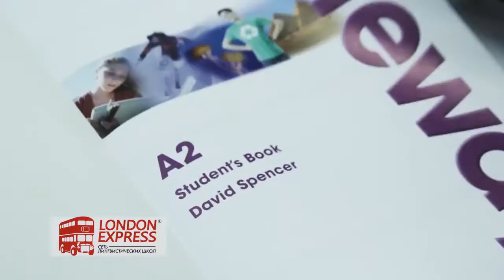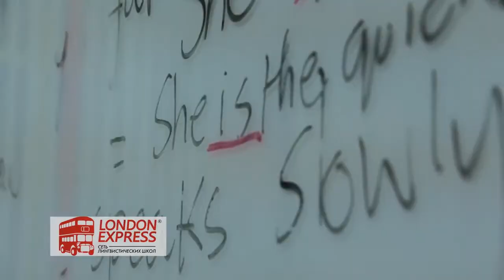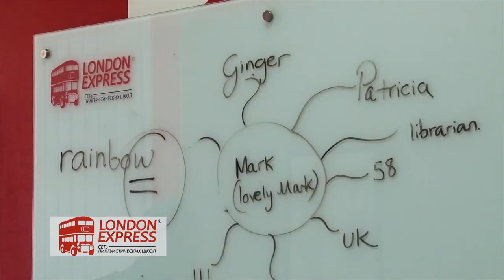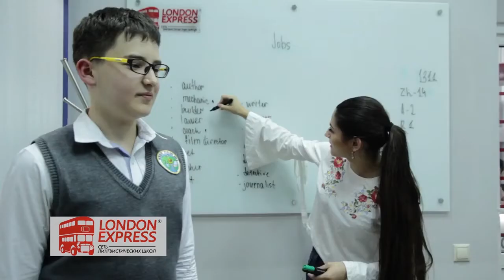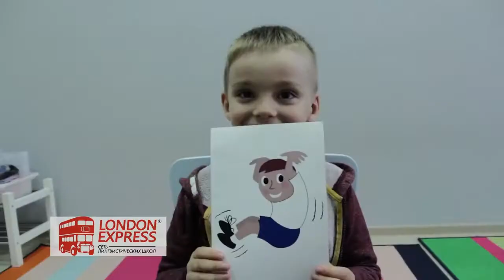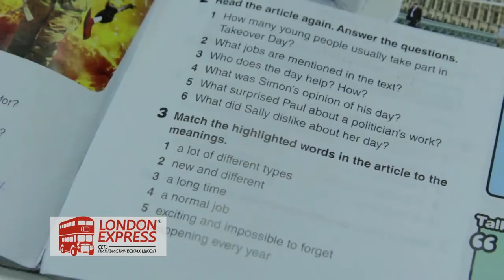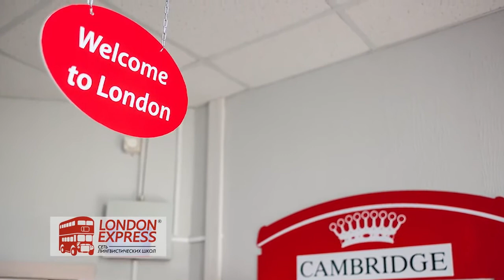Франшиза London Express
London Express — молодая, динамично развивающаяся сеть лингвистических школ, использующая самые современные и эффективные методики преподавания английского языка. London Express является участником проекта Cambridge English и официальным центром по подготовке к Кембриджским экзаменам. Флагманская школа сети London Express является аккредитованным центром по приему Cambridge Exams.